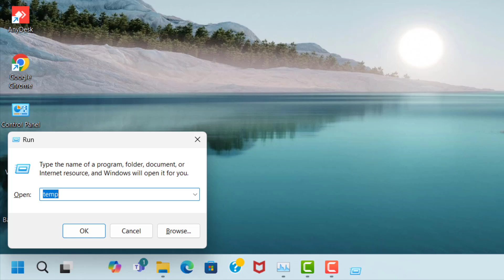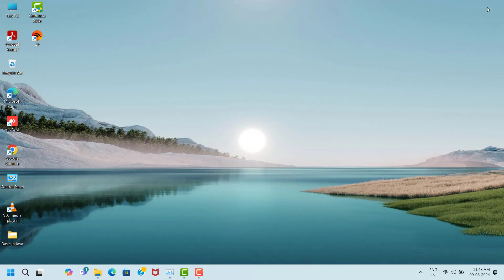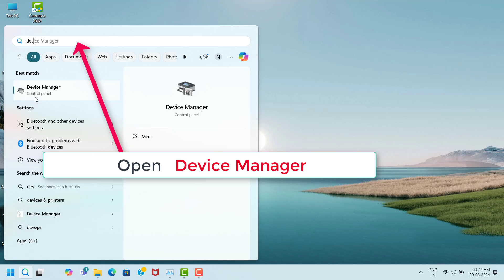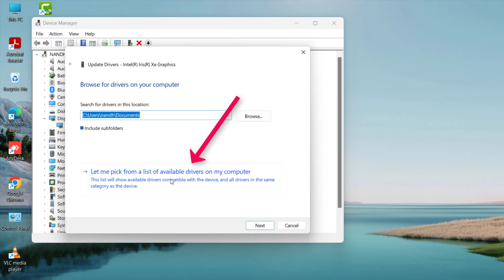World of Goo 2 Game Lagging Problem